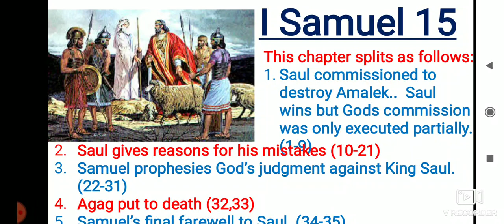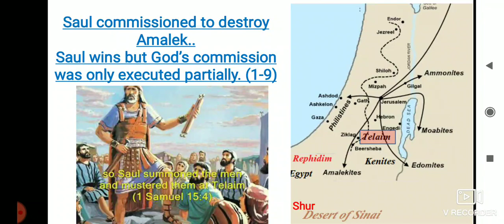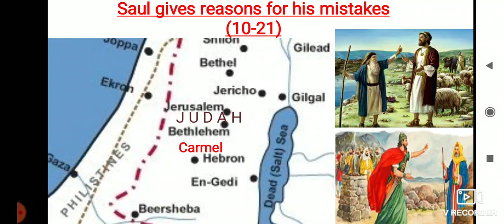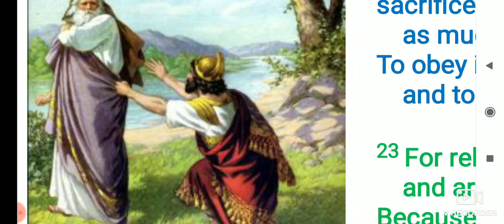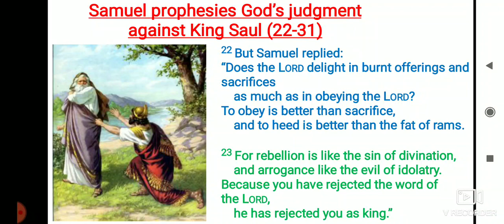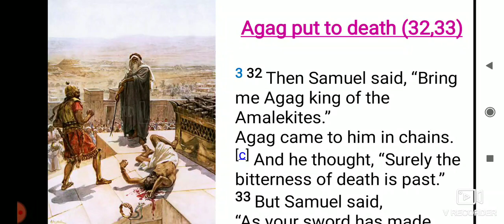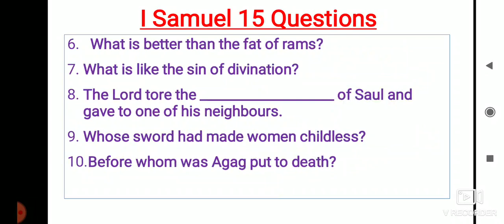I Samuel15 English Bible Study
Sin after sin!!! Excuse after excuse!
Oh! Thou king Saul!!  Thou hast been rejected by God from being the king!!!

In this chapter we have the final rejection of Saul from being the king, for his disobedience to God’s command in not utterly destroying the Amalekites. By his wars and victories he hoped to magnify and perpetuate his own name and honour.  But because of his disobedience, he ruined himself, and laid his honour in the dust.
This chapter splits as follows:
1. Saul was commissioned to destroy the Amalekites..  Saul wins but he executes Gods commission only partially. (1-9)
2. Saul gives reasons for his mistakes (10-21)
3. Samuel prophesies God’s judgment against King Saul. (22-31)
4. Agag put to death (32,33)
5. Samuel’s final farewell to Saul. (34-35)